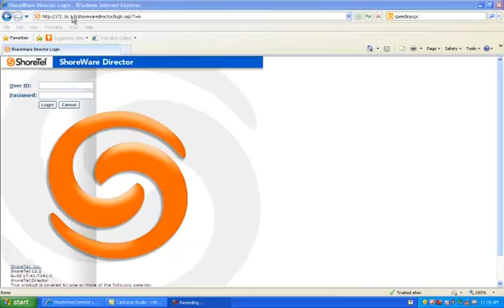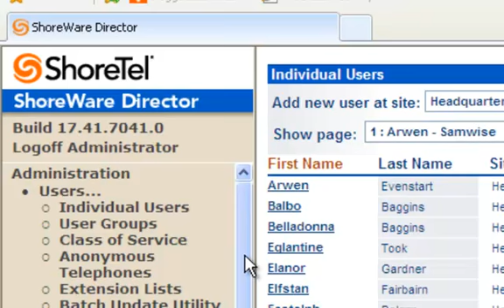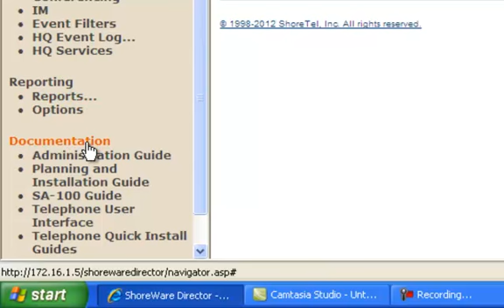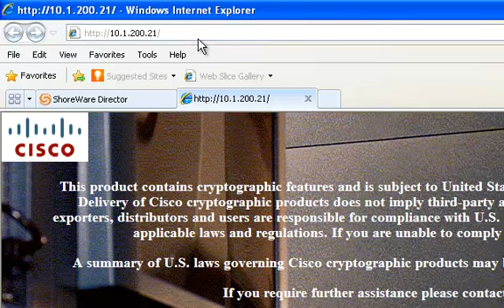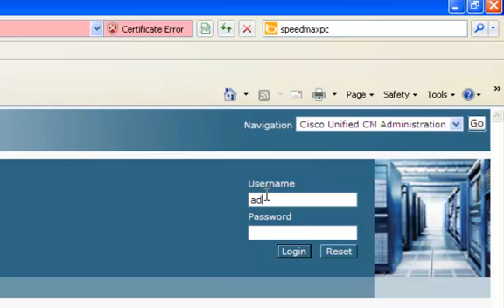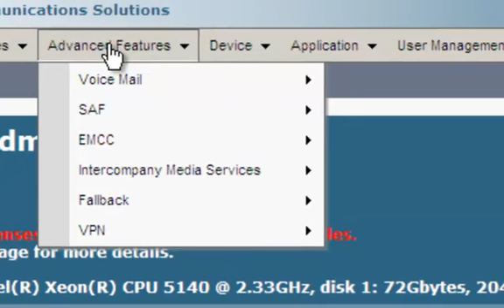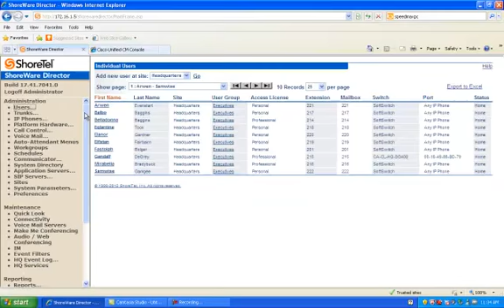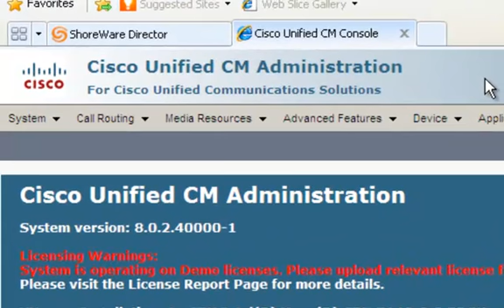Compare ShoreTel & Cisco Part 2 - Admin Portals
Compare ShoreTel vs. Cisco - Quick overview of the System Administration portal for both the ShoreTel and CISCO VOIP systems. We log into both systems and take a hands on look at how these entities are configure in both solutions.